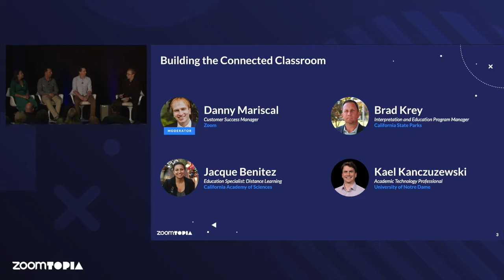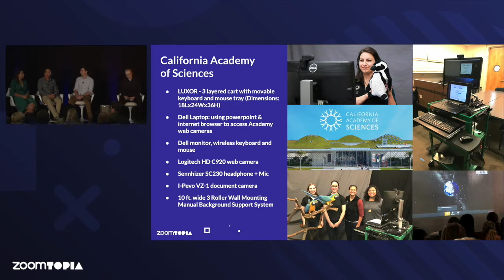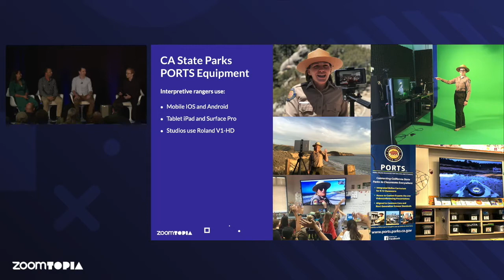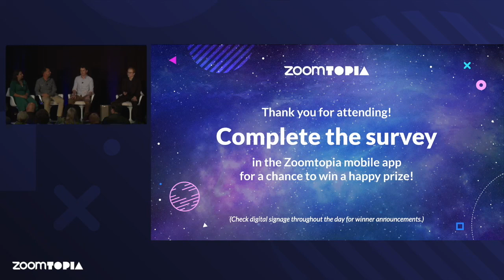Customer Panel: Building the Connected Classroom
Hear from education power users on how to create Zoom-powered learning spaces that enable connections with other classes and outside experts.